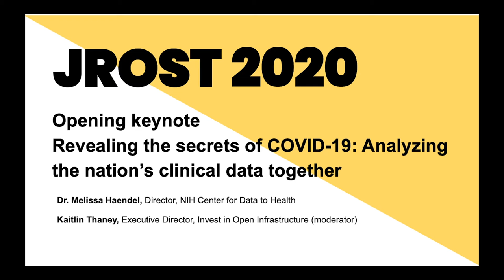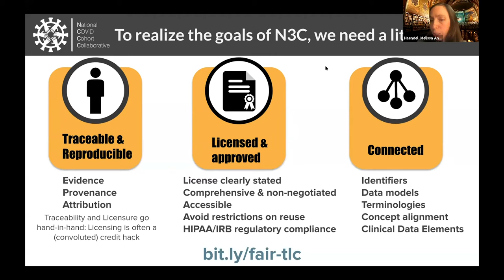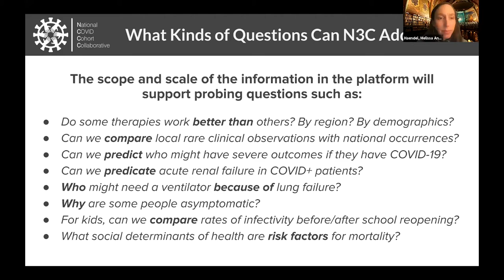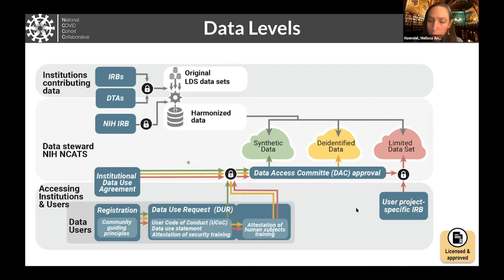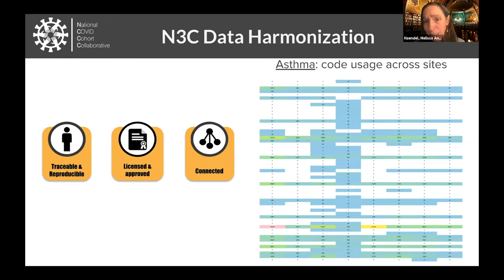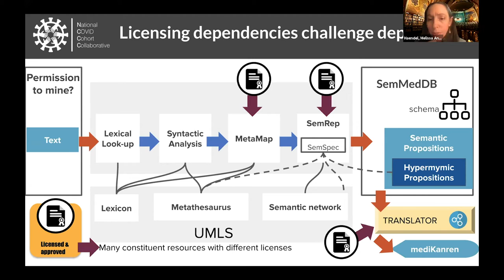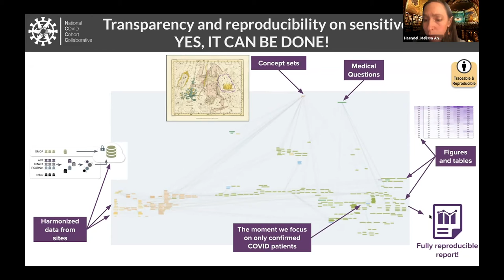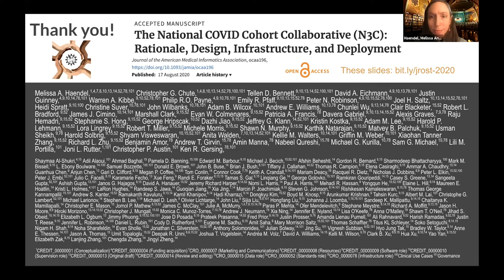Revealing the secrets of COVID-19: Analyzing the nation’s clinical data together - Melissa Haendel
Opening remarks and keynote - Revealing the secrets of COVID-19: Analyzing the nation’s clinical data together.

Speakers:
Dr. Melissa Haendel, Director, NIH Center for Data to Health;
Kaitlin Thaney, Executive Director, Invest in Open Infrastructure (moderator).